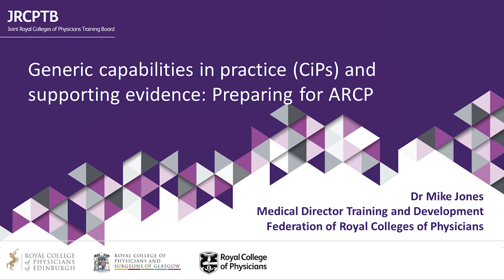Preparing for the ARCP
This video by Dr Mike Jones, Medical Director for Training and Development, Federation of Royal Colleges of Physicians has been produced to support trainees and educational supervisors to prepare for the upcoming ARCP.